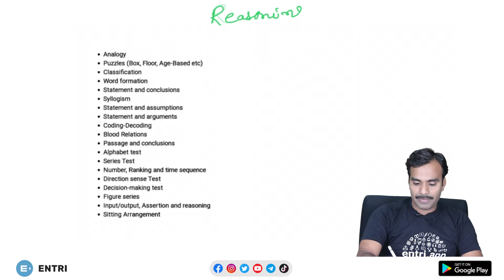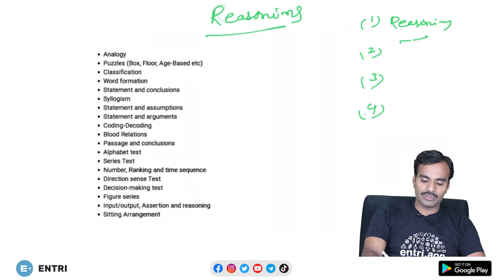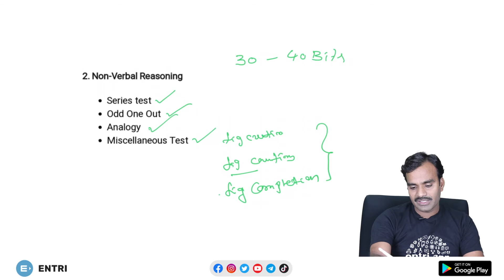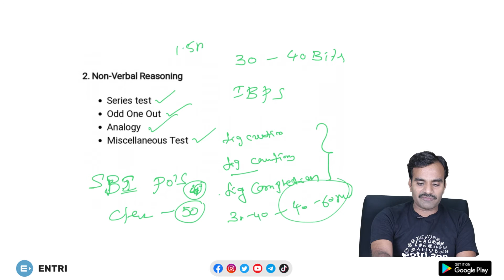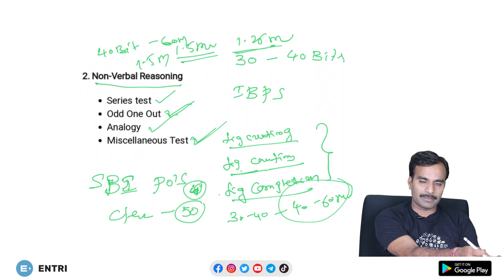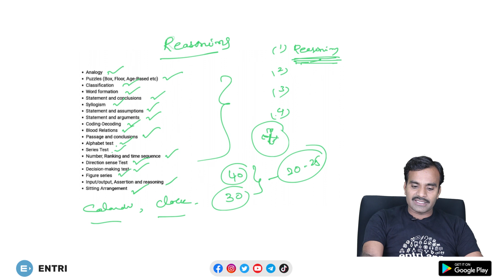How To Prepare For Reasoning Section In Bank Exams | Govt Job Preparation | Entri App తెలుగు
సహజంగా  ఎంతో మంది govt job అభ్యర్థులు ముఖ్యంగా మ్యాథ్స్ నేపథ్యం లేని వారు రీజనింగ్ సెక్షన్ అంటే భయపడుతూ   ఉంటారు.  ఈ  భయాన్ని పోగొట్టటానికే  ఎక్స్పర్ట్ ఫ్యాకల్టీ అయిన వైకుంఠ రావు గారి చేత ఈ ప్రిపరేషన్ ప్లాన్ ను మీ ముందుకు తీసుకువస్తున్నాం . తాను రీజనింగ్ లో పట్టు సాధించటానికి కారణమైన నూతన పద్ధతులను ఆయన ఇప్పుడు తన క్లాస్ లో బోధిస్తున్నారు. రీజనింగ్ సెక్షన్ లో ఎలాంటి టాపిక్స్ ప్రిపేర్ అవ్వాలి , ప్రతి రోజు
మీ ప్రిపరేషన్ ను ఎలా ప్లాన్ చేసుకోవాలి అని తాను  ఈ వీడియో లో వివరించారు.
ఈ రీజనింగ్ సెక్షన్ లో ఎంత సులువుగా పట్టు సాధించవచ్చో వైకుంఠ రావు గారు తెలియజేశారు.
 ఈ వీడియో మీ ప్రిపరేషన్ కు ఉపయోగపడాలని ఎంట్రీ టీవీ ఆకాంక్షిస్తుంది.

ఫ్రీ మాక్ టెస్ట్స్ కోసం మరియు పోటీ పరీక్షల తయారీలో ముందు ఉండడానికి Entri App ని డౌన్లోడ్ చేసుకోండి

Many students face difficulty while attempting the reasoning section in competitive exams for govt jobs. Many Non-Math background students have a fear of facing this section. We are bringing the video of vaikunta rao sir .He tells us about how to prepare for this section and how to plan our everyday schedule. He gives us a complete idea about the preparation
He also gives tips to students on how to start basic preparation and become experts in the reasoning section.

You can also check out our Entri App for your exam preparation if you are an aspirant of govt jobs like APPSC, TSPSC, SSC CGL, SSC CHSL, BANK Exams, etc.

Download Entri App for free mock tests and full-fledged preparation material